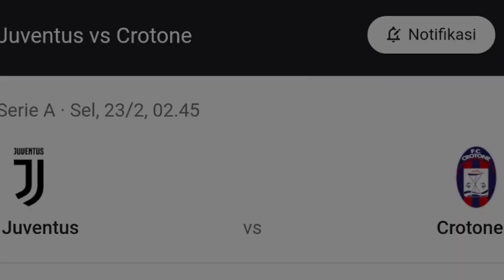Jelang Juventus vs Crotone, Cristiano Ronaldo Merindukan Berduet Dengan Paulo Dybala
➤ Licence

➤ Licence